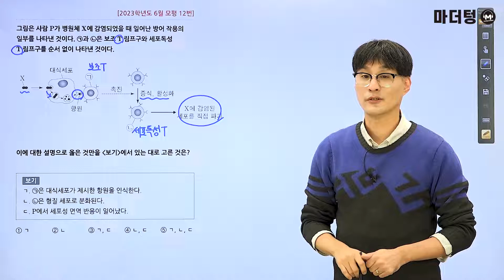마더텅 | 생명과학Ⅰ | 2023학년도 6월 모평 12번 (해설 : 오정석 선생님)